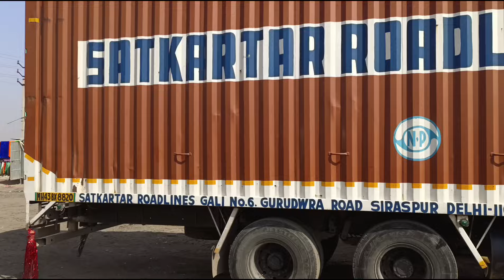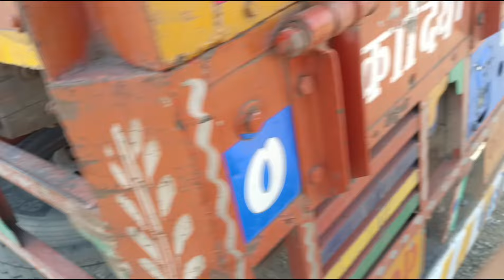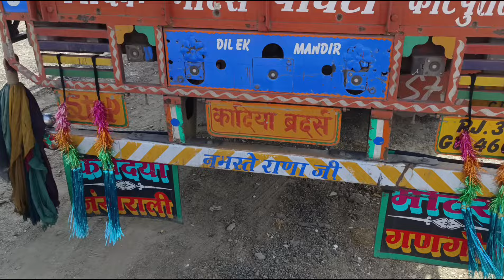RTO se bachne ka tarika || gadi ki sarvice karwaya || online challan se bach jayega || ladai ho gayi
hello friends